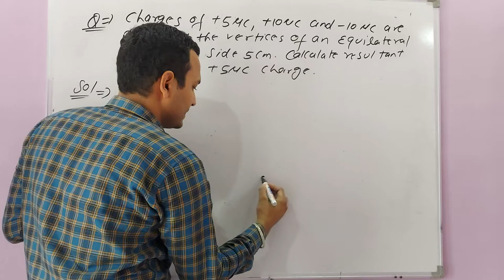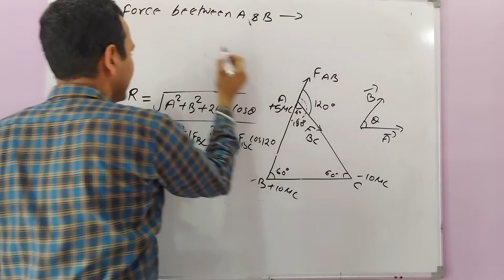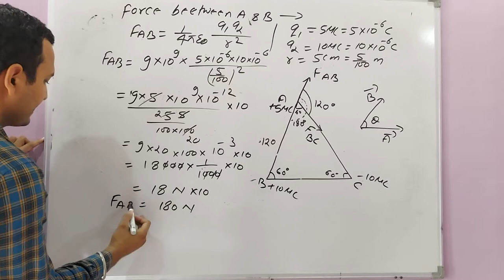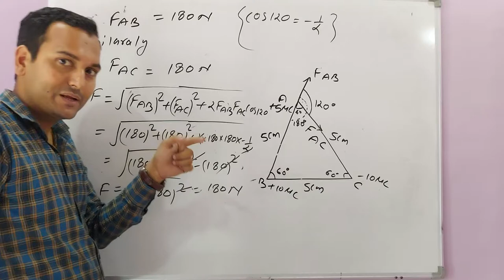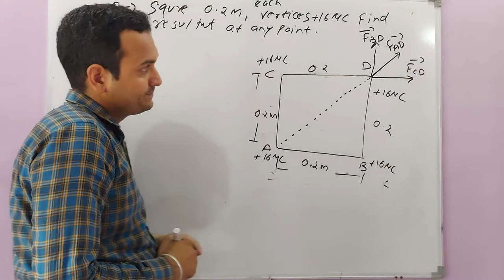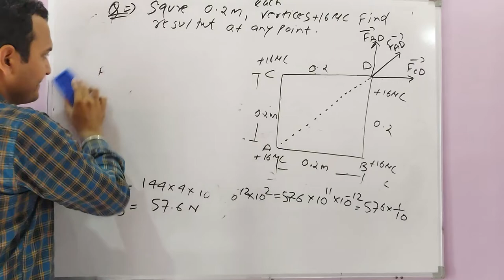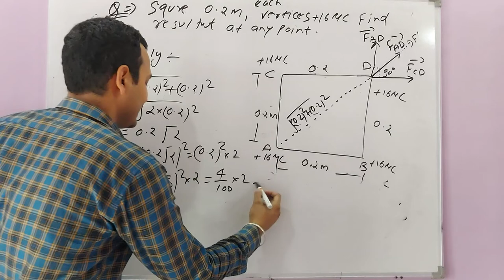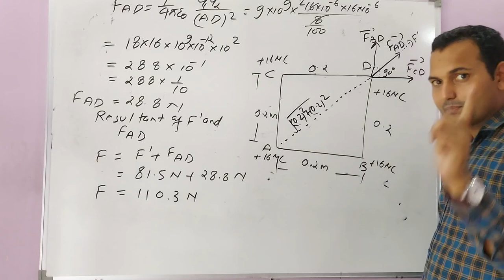CLASS 12: QUESTIONS BASED ON COULOMB'S LAW, SOLVED QUESTIONS ON COULOMB'S LAW BY DR. RAJESH MATHPAL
THIS VIDEO WILL HELP YOU IN SOLVING NUMERALS ON COULOMB'S LAW. THIS VIDEO WILL CLEAR YOUR CONCEPTS ON COULOMB'S LAW.